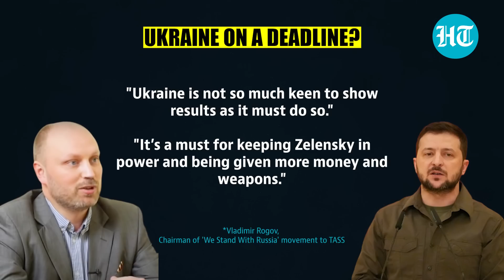West 'Gives' Ukraine 10 Days to Prove 'Might' Against Russia; Pressure Peaks as NATO Summit Nears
Ukraine may make an attempt at a major offensive ahead of a key NATO summit in July. Kyiv's Western allies have pinned their hopes on Ukraine's success on the frontlines within 10 days, according to Russian politician Vladimir Rogov. The chairman of "We Stand with Russia" movement, says Ukrainian troops are under pressure to demonstrate results ahead of the NATO summit in Lithuania.